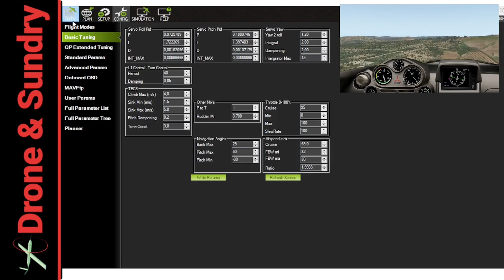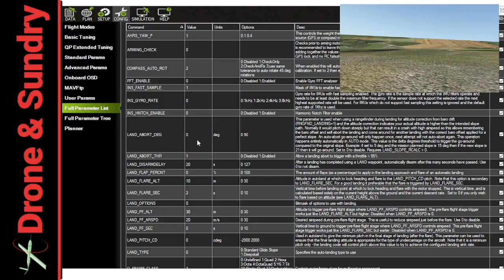Why simulation for BVLOS drone training?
This discussion has come up LinkedIn, what skills are needed for BVLOS. Having a go at it in simulation before breaking real stuff and imagining what things will look like is top of my list.

You can practice manipulating your ground control station all day long without fear of failure.

Lead in more slowly to the real thing.